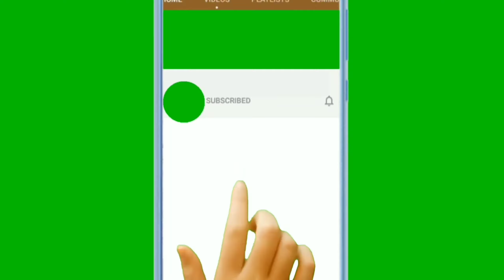Lauki ke pakode banane ka asan tarika | घिये के पकोड़े स्वादिष्ट बनेंगे एसे | Gourd fritters recipe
लोकी के पकोड़े बनाने का आसान तरीका,
एसे बहुत स्वादिष्ट बनेंगे...

Health and beauty se related video dekhne ke liye
Yaha click kare👇👇👇👇

More important videos on health and beauty tips videos